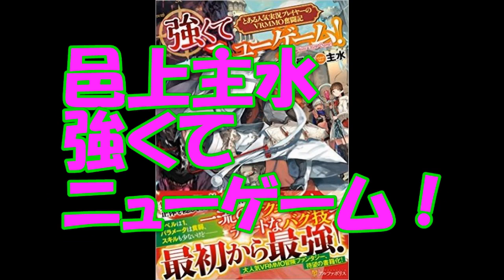【ゲスト伊東潤】調べた材料を「捨てる」技術【鈴木輝一郎小説講座】